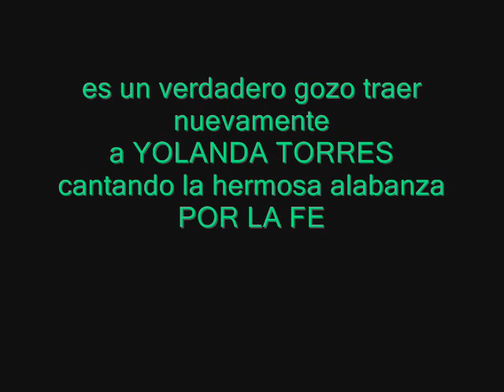Yolanda Torres - por la fe.wmv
traer a Yolanda nuevamente es.con el proposito de recordar los heroes de la fe,
ella canta con el corazon y nos hace recordar que todo se puede lograr  por la fe.